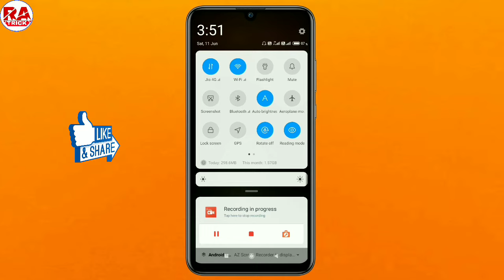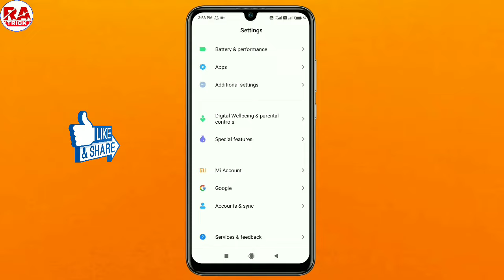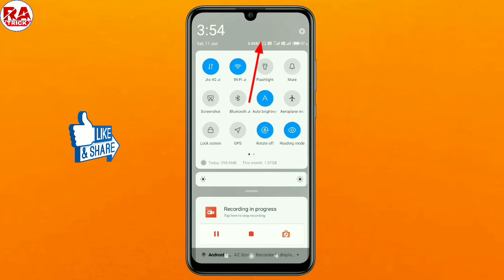Internet Speed Show Nahi Ho Raha Hai !! Internet Speed Not Showing In Notification Bar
Hi friends,
To aaj ke is video me ham sikhne wale hai ki,internet speed show nahi ho raha hai, internet speed show in notification bar